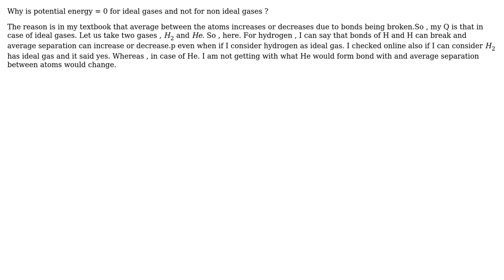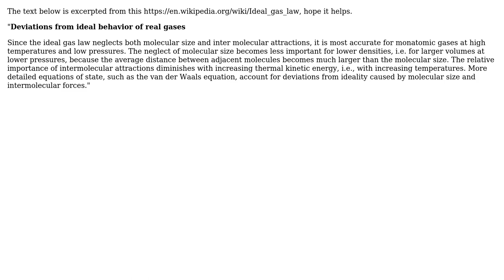Engineering: Why is potential energy = 0 for ideal gases and not for non ideal gases?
With thanks & praise to God, and with thanks to the many people who have made this project possible! You are responsible for your own actions.